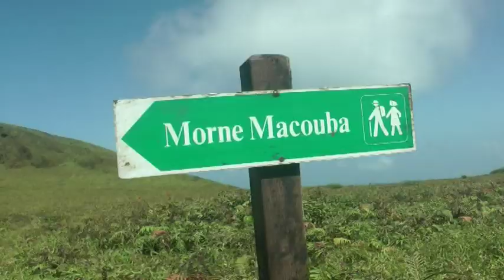LA MYTHIK 2016 7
Chez les femmes, Christelle Lazard remporte la Mythik 2016 et s'offre le luxe de terminer 5ème au scratch.
Notre Christelle est aussi, tenez vous bien, championne de Martinique du trail; un grand bravo pour cette performance mais aussi pour sa modestie et sa gentillesse.

Bon visionnage